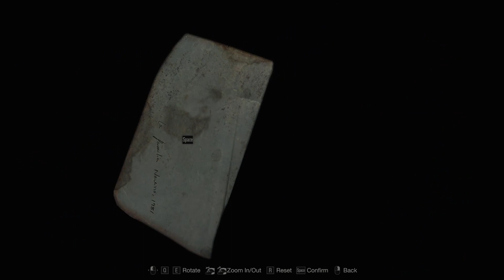ASHLEY GRAHAM: TAKING THE WHOLE ZOMBIE VILLAGE THING IN STRIDE! | Let's Play Resident Evil 4 Remake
Resident Evil 4 continues! Last time, we fought a giant and had a real bro-to-bro moment with a wolf...but now it's time to really buckle down and FINISH FINDING OUR PRIMARY TARGET. She's lucky she's fairly competent and self-reliant, really. Because, for a tactical rescue agent dude, Leon has a real casual attitude toward time. Resident Evil 4!